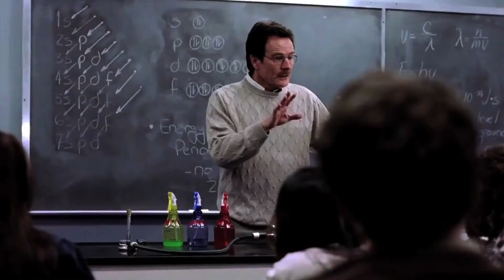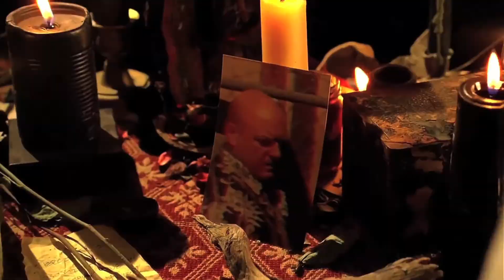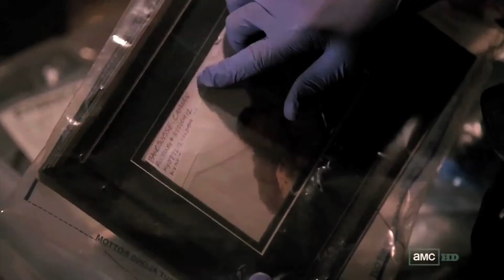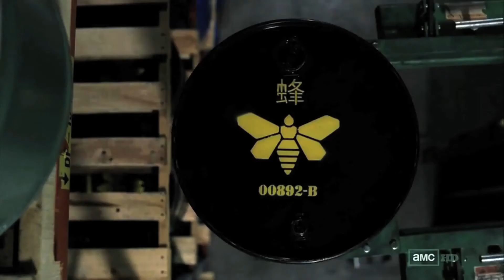BREAKING BAD MONTAGE TO NEW SONG by SAM PRICE featuring KING SOLOMON - "BREAKING BAD"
DOPE HOMAGE TO BREAKING BAD.  PUT TOGETHER MY FAVORITE SCENES TO A TRACK I MADE LOOSELY INSPIRED BY THE SHOW AND THE CHARACTERS.

This track is off Sam Price's upcoming album called ReBuild and DeStroy out Jan 2014!

BREAKING BAD
BREAKING BAD
BREAKING BAD
BREAKING BAD
BREAKING BAD